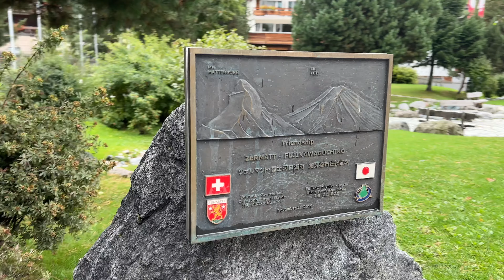A Full Day in Zermatt, Switzerland | Matterhorn, Cheese Fondue and Alps!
We spent our last day in Switzerland exploring the very busy town of Zermatt!

Tried cheese fondue for the first time in Zermatt's oldest restaurant.  It was a very cloudy day, however we still managed to get a peek of Matterhorn for about...10 seconds haha!

Being surrounded by Switzerlands natural beauty left us both speechless, so grateful for this experience. 💚